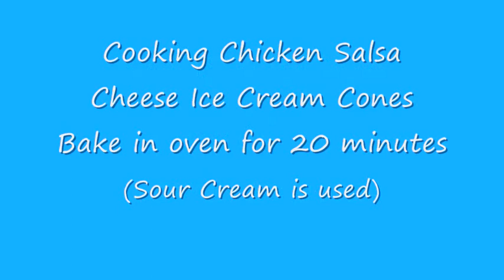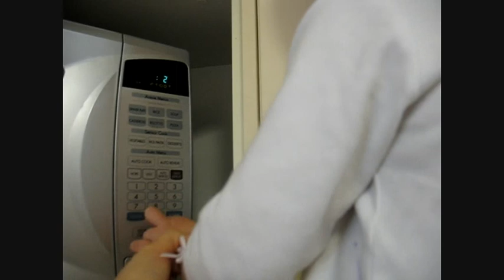Kobis Kitchen - Making chicken salsa and pancakes - aged 3 - 2010